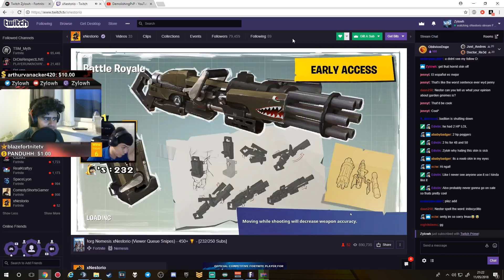1v4 vs Squad w/ Streamer Reaction - Fortnite BR Highlights #25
i stream on twitch every other day or daily (FOLLOW)

My video settings (now have effects on medium)

Dpi : 800
Fortnite Sens : 0.13
ADS : Default

● PC

● CPU: Intel core i7 6700
● GPU: GTX 1060 6GB
● RAM: 16 GB DDR4

●Peripherals

● 2 Acer Monitors 24inch (One 144hz)
● Logitech G403 Mouse
●Hyper X Cloud II (Headset)